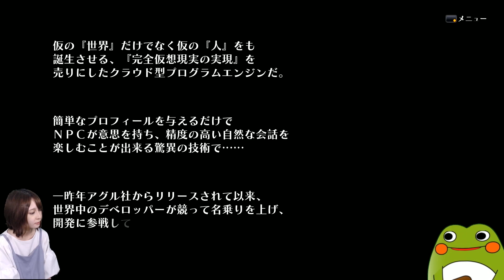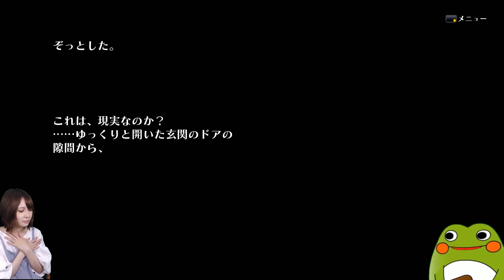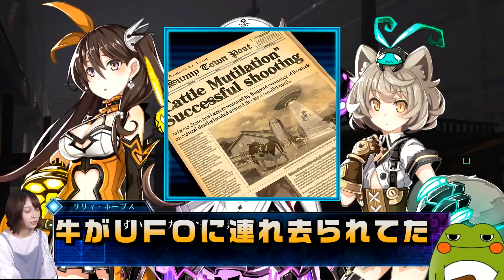🐤デスリク #07 ダイジェスト🐸ガラパゴスRPG「Death end re;Quest（デスエンドリクエスト）」ド初見実況！【もずとはゃにぇ】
提供／コンパイルハート

【番組内容】
ゲーム実況ユニットもずとはゃにぇによる日本人向けに作られたこれぞジャパニーズRPGともいうべき「ガラパゴスRPG」シリーズ「Death end re;Quest（デス エンド リクエスト）」にもずとはゃにぇがチャレンジ！第7話ダイジェスト版になります！

上記配信URLから緑色の【スポンサー】ボタンから月額490円でもずはゃのスポンサー登録ができます。

【当チャンネル注意事項など】
・初見プレイの発見する楽しみを損なうようなネタバレやアドバイス（○○使わないの？○○取らないの？など）、他のリスナーの方が不快に思うようなコメントはお控えください。・フレンド依頼などは、特別な場合を除きお断りさせていただいておりますのでご了承ください。
・酷い暴言や、一緒にプレイしている方への中傷、他のリスナーが不快に思うであろうコメントはお控えください。
・ゲームと関係のない雑談は適度ならOKですが、長くならないようにお願いします。
・放送内で使用しているBGMはすべてフリー音源です。
・本動画内の音楽についてはDOVA-SYNDROMEの許可を頂いております。
　AcidJazz#09／Takumi Higashi
　わかばデパート屋上遊園地／かずち
・素材提供／PIXTA

▼もずとはゃにぇ応援コミュニティURL
memma（もずはゃファンクラブ）
BAND（リスナー参加型ファンコミュニティ）